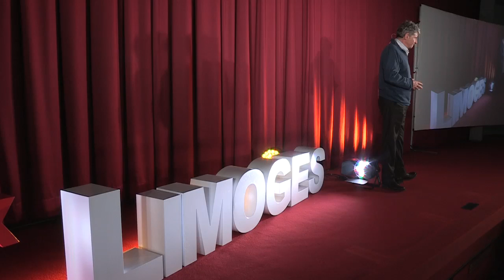Villefavard -- utopies religieuses, familiales et artistiques | Jérôme KALTENBACH | TEDxLimoges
This talk was given at a local TEDx event, produced independently of the TED Conferences. A l’origine, une conversion collective populaire.
Acte 2, la première utopie avec un pasteur atypique.
Acte 3, Juliette ou la passion de transmettre.
Acte 4, un nouveau rêve artistique
Une histoire sans fin.

Chef d'orchestre et dirigeant d'entreprise, né le 2 mars 1946 à Paris, Conservatoire national de Paris. Directeur et chef permanent de l'Orchestre symphonique et lyrique de Nancy. Directeur musical de l'Opéra régional de Nancy (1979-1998). Chef associé de l'Orchestre de Limoges et du Limousin (depuis 2010). Producteurs de concerts. Animateur de la Ferme de Villefavard en Haute-Vienne.